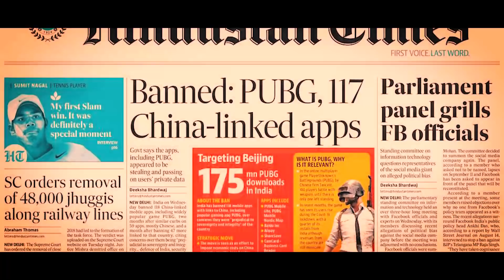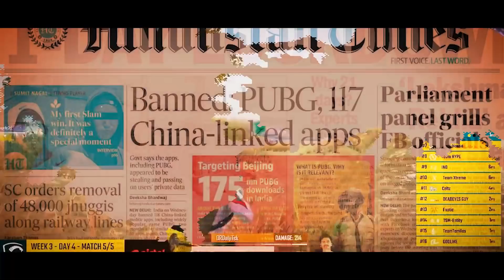OR REWIND 2020 | OREsports | Happy New Year 2021I PUBG Mobile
Last video of 2020, had to be a video reviewing the entire year! Yes, the year had lots of downs, but let's focus on the ups, shall we?
Rewind with OR to bid adieu to 2020!